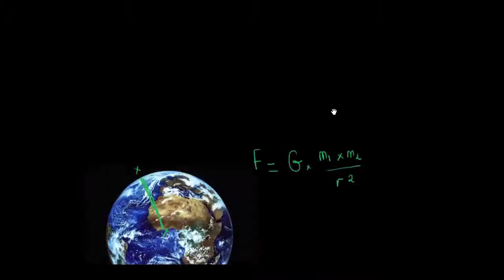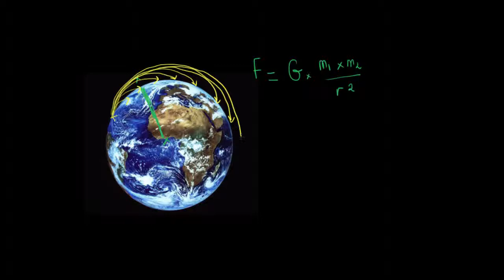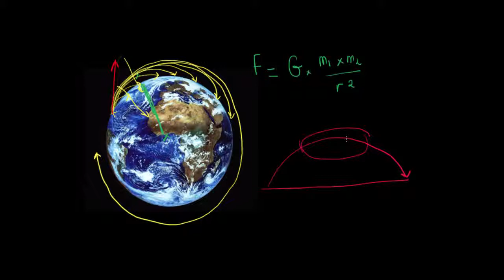Astronautes en orbite et impesanteur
Pourquoi les astronautes semblent ne pas être soumis à la pesanteur alors qu'ils sont au voisinage de la Terre ?